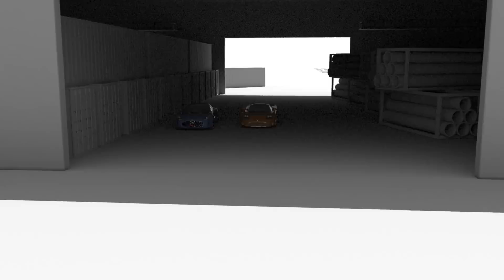The Race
This is our short Film for Uni. Production time has been 2 1/2 months with 2 people